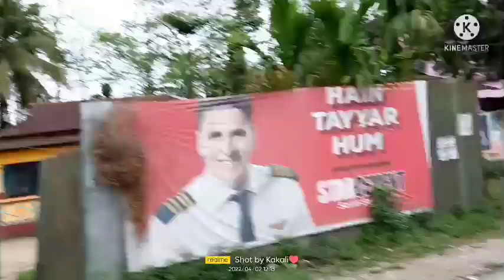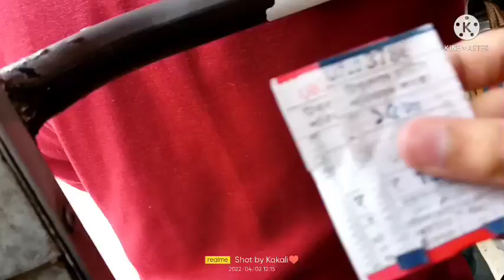COOCHBEHAR TO TUFANGANJ by NBSTC || NBSTC VLOG || EXTREMELY AGGRESIVE || NH 31 || NBSTC RUSH DRIVING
Hey guyz today we are going From Coochbehar to Tufanganj by NBSTC